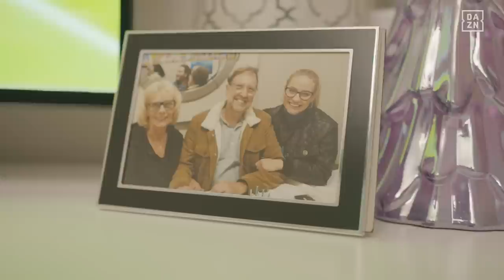Shannon O'Connell Accuses Ebanie Bridges Of Being A Bad Example To Her Daughter